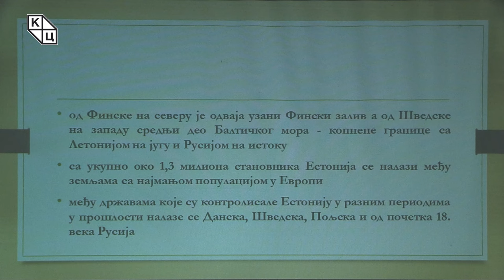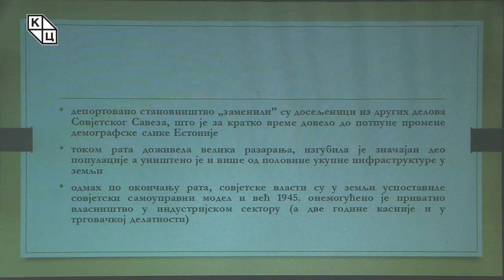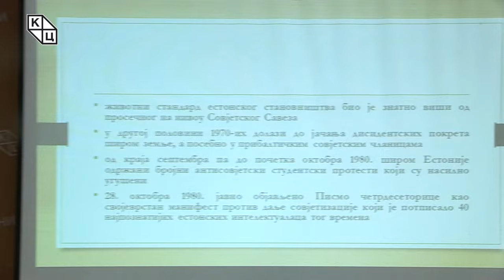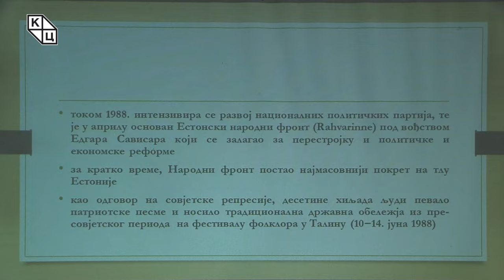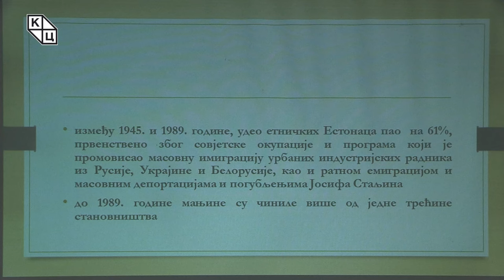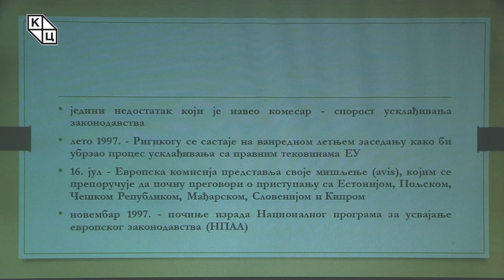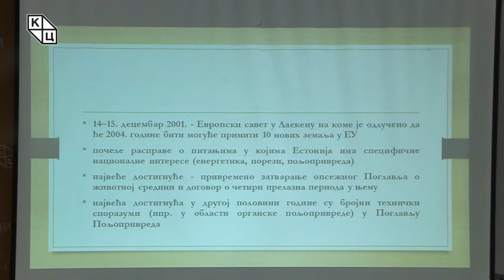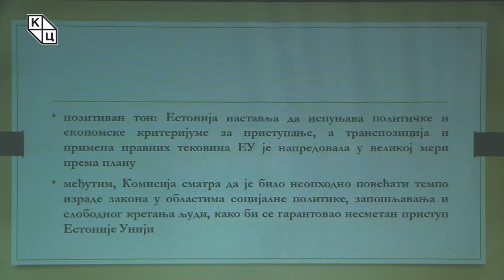др Јелена Тодоровић Лазић - „Естонија – пут до чланства у Европској унији: први део“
Предавање др Јелене Тодоровић Лазић на тему „Естонија – пут  до  чланства  у  Европској  унији: први део“ (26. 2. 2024)

Иако најмања по величини и броју становника у групи балтичких држава, Естонија се нашла међу државама које су прве отвориле преговоре о чланству у Европској унији 1998. године, заједно са заједно са Пољском, Чешком, Мађарском, Кипром и Словенијом. 1992. године покренуте су радикалне економске реформе за прелазак на тржишну економију, укључујући приватизацију и реформу валуте. Након стицања независности један од стратешких циљева Естоније била је интеграција у правно-политички и економски систем Европске уније. С тим у вези, преговори о чланству у ЕУ званично су започети током 1998. године. Естонија је постала пуноправна чланица ЕУ 1. маја 2004. године, уз још девет држава из источне и централне Европе, а само месец дана раније постала је и пуноправна чланица НАТО пакта.